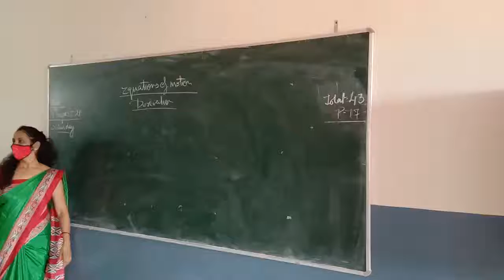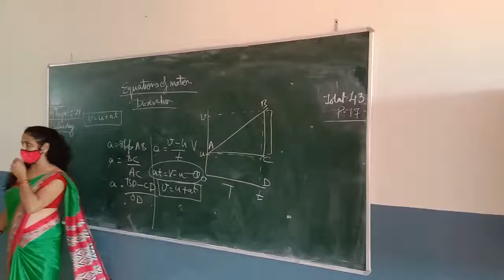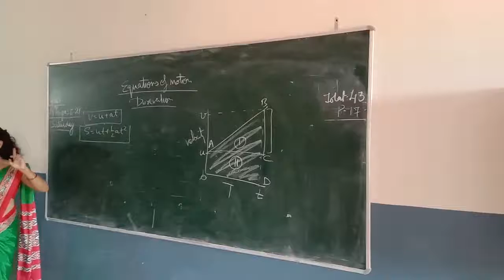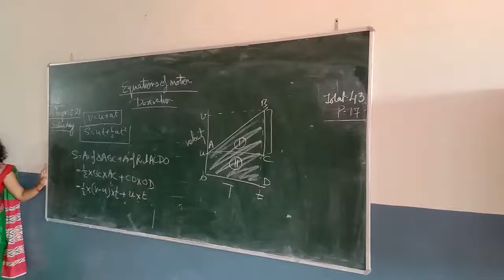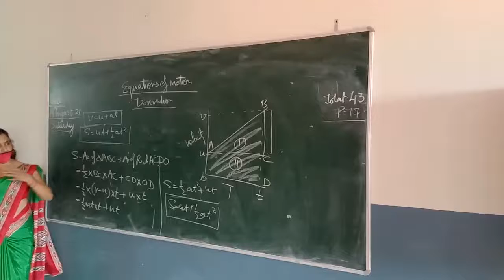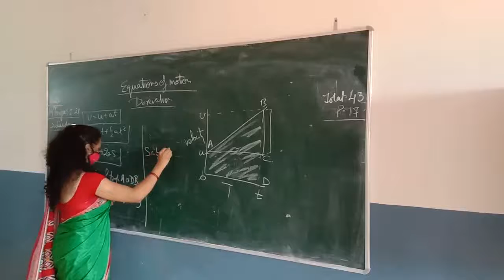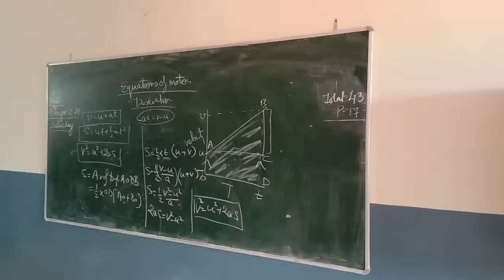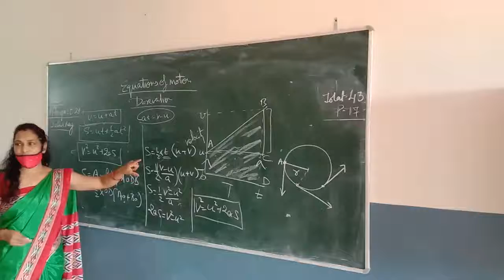Class 9th ll Physics ll Derivations of equations of motion